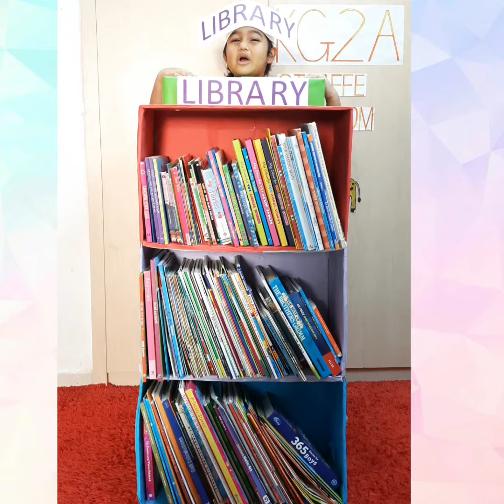Vocabulary Carnival - Delisha D'souza dressed as a "Library" - Information about Library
Hello and welcome to my Learning World!

I'm Delisha D'souza. I am 5 years old.

My special skill is reading English story books 📚 independently.

Apart from reading story books, I'm pretty interested in Science, Math, Music, Dance, Art & Craft and so much more!

On this channel, you'll see me perform activities based on my interests. I really hope you enjoy watching my videos :)

I'd really appreciate it if you do so :D

Delisha :)